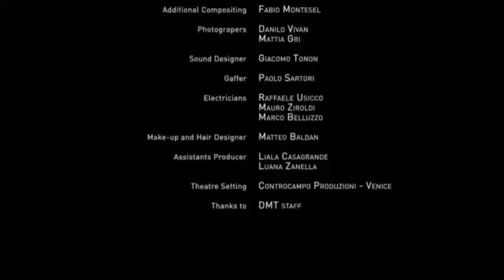Шоссейный велосипед Cipollini NK1K 2016 года на выставке EB15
Впервые шоссейный велосипед Cipollini NK1K 2016 был представлен на выставке EB15. На видео в своем типичном драматическом стиле Марио Чиполлини (Mario Cipollini) представляет свою последнюю работу — шоссейный велосипед NK1K аэро.